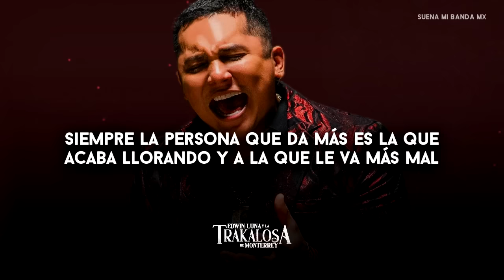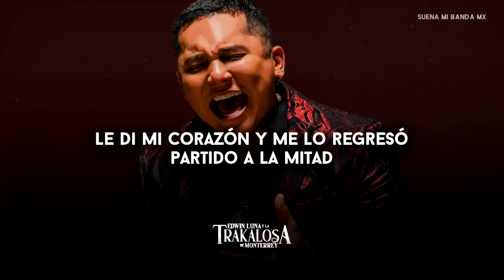Edwin Luna y La Trakalosa De Monterrey - No Se Vale (LETRA)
No se vale que nomás a mí me esté doliendo...